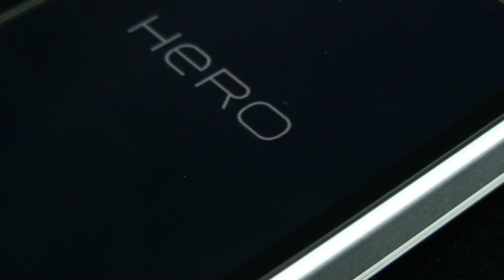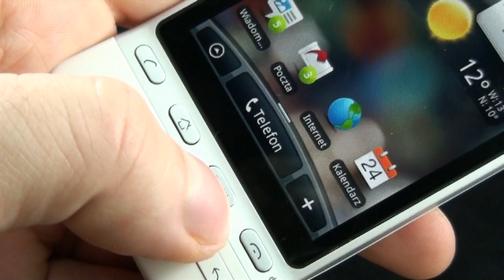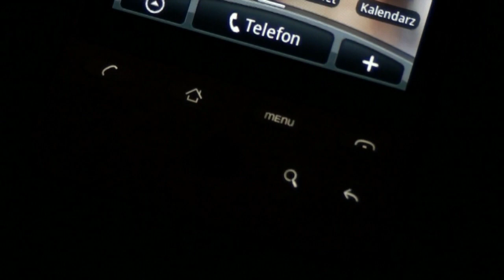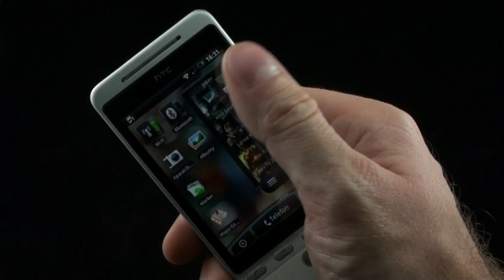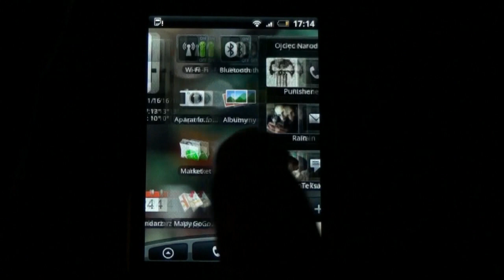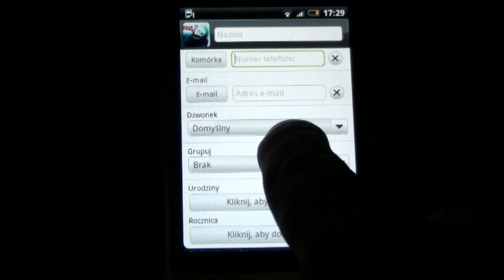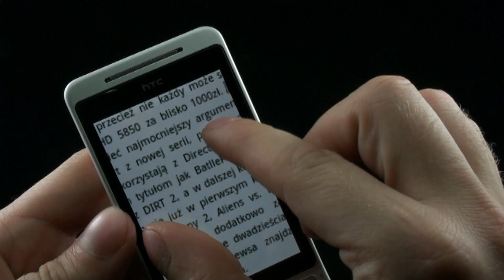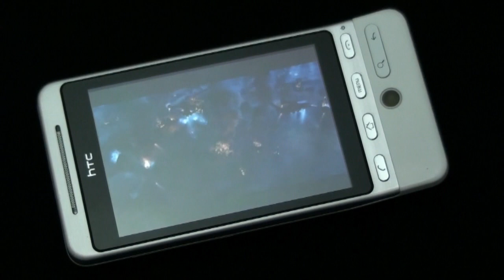Recenzja HTC Hero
Recenzja telefonu HTC Hero wyposażonego w system Android 1.5 oraz nakładkę Sense od HTC.